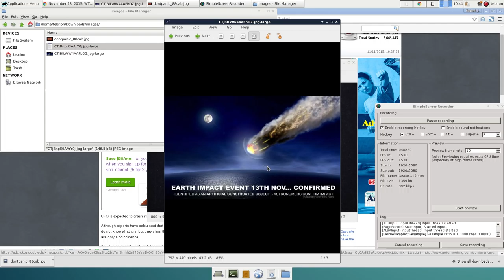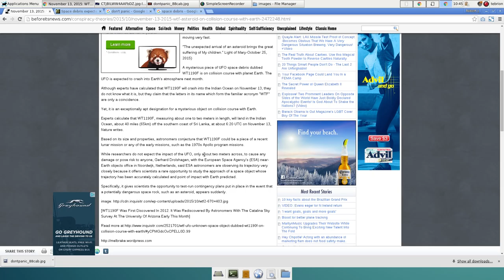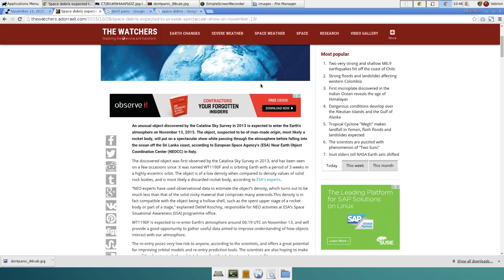DON'T PANIC - EARTH COLLISION CONFIRMED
What goes up eventually comes back down. WT1190F will be landing in the Indian Ocean Nov 13th. The don't know what the 1190 F it is, they just know it is entering our atmosphere and landing in the Indian Ocean. Thanks!